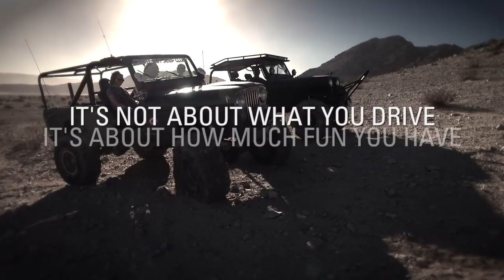Modelo Music With Jeeps Off Road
4x4 and Off-Roading with friends and having fun to the tune of the Modelo Beer TV commercial theme song.
Technically, the music is The Ecstasy of Gold from the film The Good, The Bad, and The Ugly. But today anyone under the age of 40 simply knows it as "The Modelo commercial music".
Music (more info):
The Ecstasy of Gold by Ennio Morricone (Bandini Remix)
Aka: The Modelo TV Commercial theme music